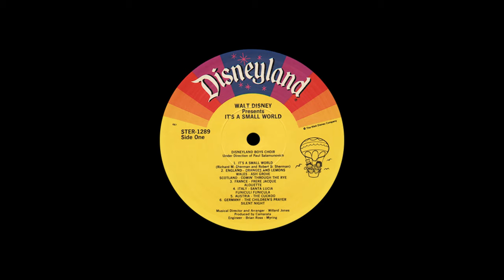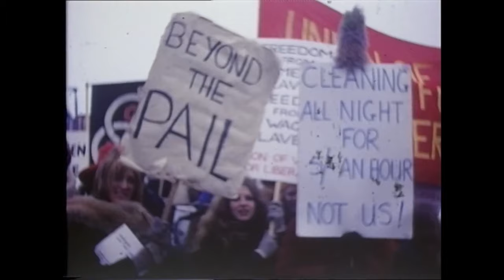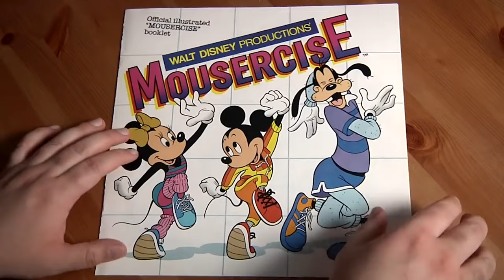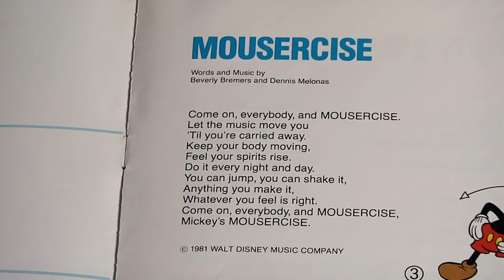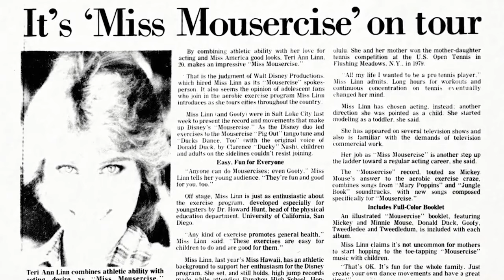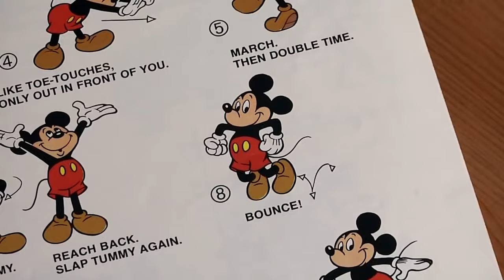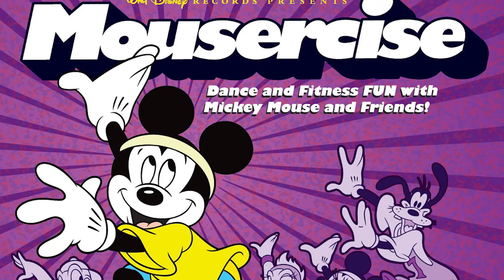The Important History of Disney's Mousercise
Mousercise debuted on Disney Channel during the 1980s exercise craze. While it might seem weird, it's actually a small part of a larger movement of change that saw both men and women change how they workout and where they workout. It was also a great platform for Kellyn Plasschaert and Steve Stark, the show's two stars. Mousercise helped launch the Disney Channel, but it's lasting impact of fun and silly exercise is something that's lasted and the nostalgic feeling for Mousercise currently has Disney considering a show for the future.

Written by Josh Taylor & Joe Reinis
Filmed & Edited by Josh Taylor
Additional Work from Jack Milliken